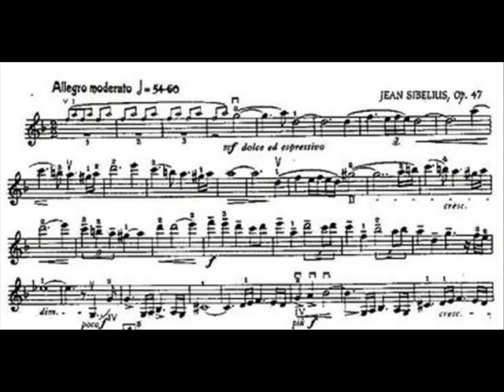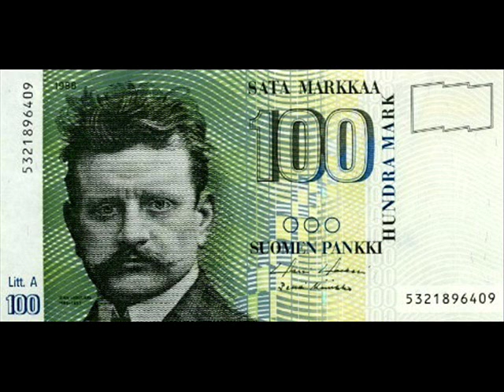Kavakos plays Sibelius violin concerto part 1 of 4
Leonidas Kavakos plays Sibelius violin concerto part 1 of 4